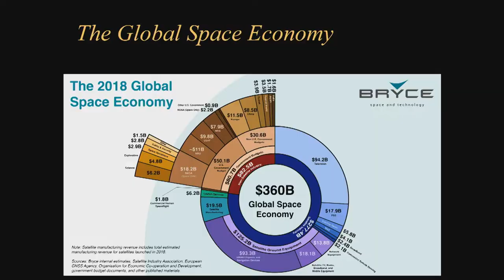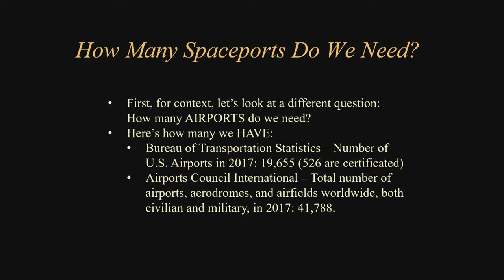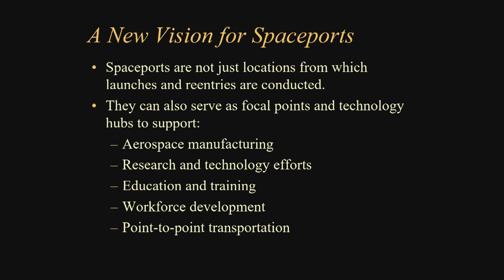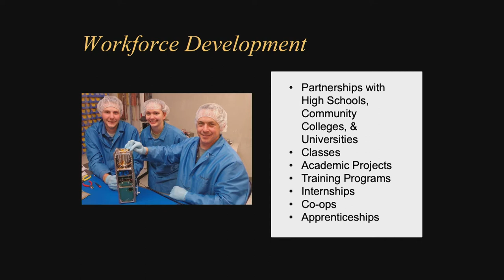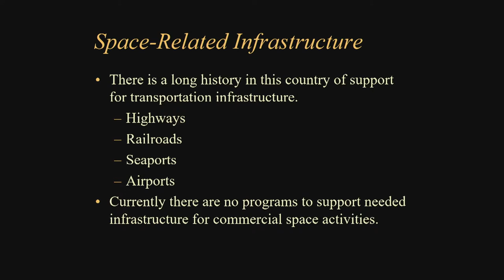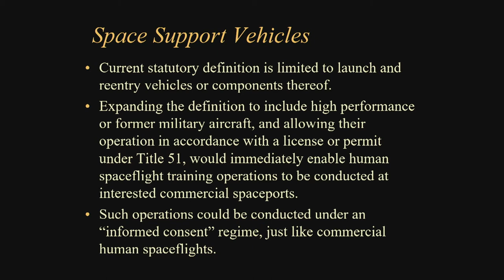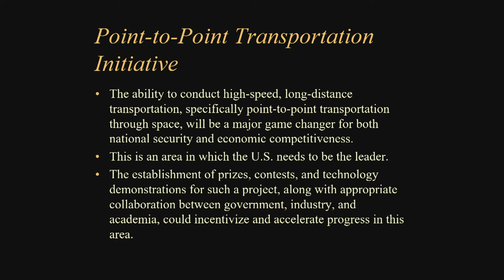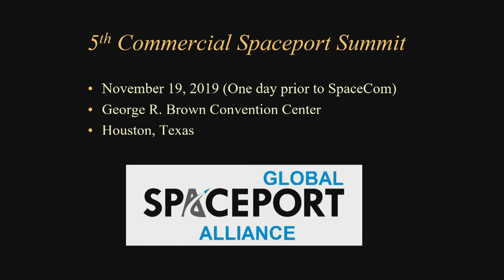ISPCS 2019 - George Nield "How Spaceports Can Enable the Space Economy"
"How Spaceports Can Enable the Space Economy"
ISPCS 2019 Keynote Address by George Nield, President of Commercial Space Technologies LLC.

Before we can do exciting things in space, we need to get there.  And today, the first stop on that journey is a spaceport.  But spaceports can be more than just places from which launches take place.  Rather, they can also serve as focal points, technology hubs, and sources of critical capabilities for research & technology development, education & training, point-to-point transportation, aerospace manufacturing, and workforce development.  Through the use of strategic partnerships between government, industry, academia, and the international community, spaceports can help to enable a robust and thriving space economy.

“Bobby Drake” by Benjamin Banger.